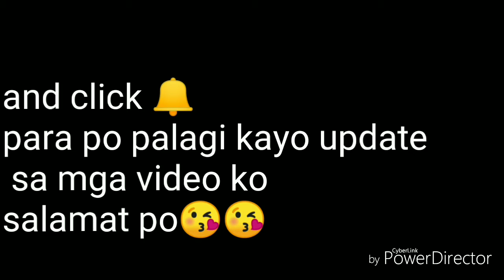(First vlog)😘 salamat po sa mga manonood Sana supportahan nyo kami💖